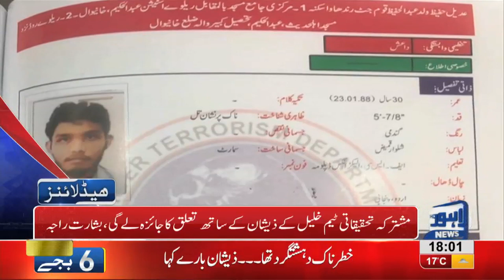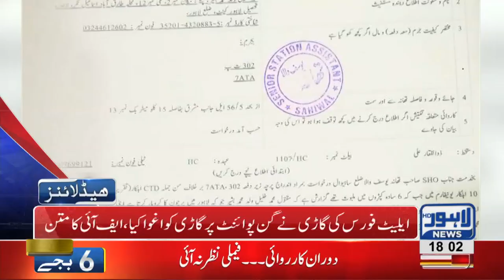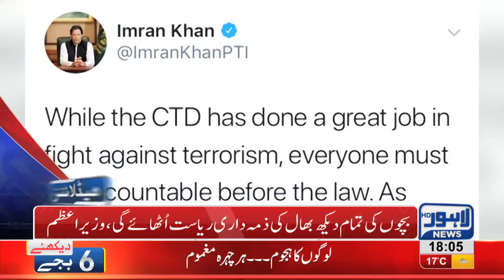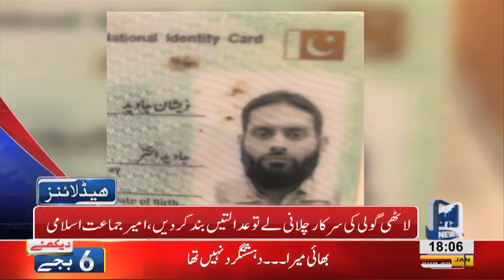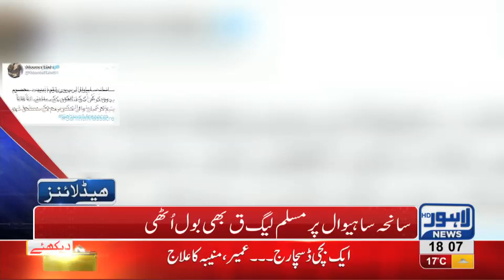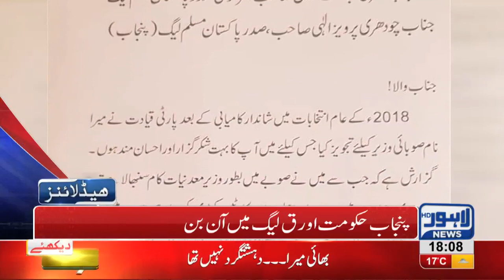06 PM Headlines Lahore News HD – 20th January 2019